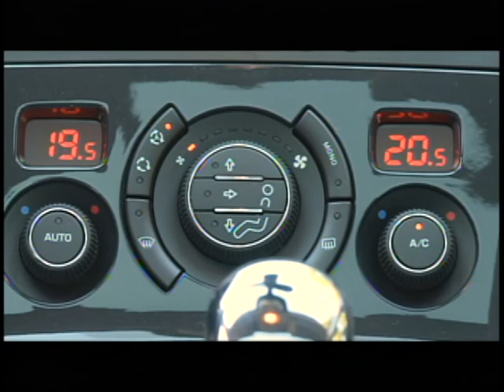Peugeot 3008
Teste com o Peugeot 3008 na Argentina